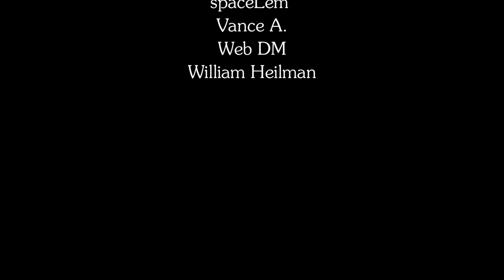Dice Mechanics | Design, Art, and Strategy | Wandering DMs S02 E49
Dan & Paul discuss Dice Mechanics: How do you use them bones in your TTRPG games? Do you prefer the linear model of just a single d6 or d20? Or are multiple dice with bell-shaped results more interesting: summing dice, dice pools, Advantage and Disadvantage? What happens when you have opposing teams making opposed rolls against each other? And why do we use dice in the first place anyway?